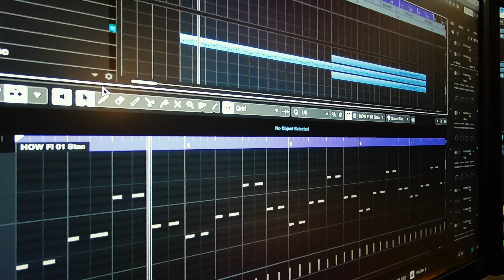DRM1m12 | The Blackwall | Cyberpunk 2077 Inspired Original Composition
Hey there, chooms! I've been playing Cyberpunk 2077 a lot lately, and the amazing score inspired me to compose this track in a style that could fit in the game. I used both software and hardware synthesizers to blend some unique sounds, and this is something I'm excited to keep experimenting with. Let me know what you think!

Logo designed and animated by David Huynh - @chancity25

Software I use:

Steinberg Cubase Pro 11
ComposerCloud X
EastWest Hollywood Orchestra Gold
EastWest Stormdrum 2 & 3
EastWest Pianos Gold
Heavyocity Ascend
8Dio Dark Prophecy
U-He Zebra2 / ZebraHZ
Output Sounds Signal
Sugar Bytes Aparillo
Plogue Chipsounds
VSL Vienna Ensemble Pro 7
iZotope Ozone 8 Advanced
Sibelius 8